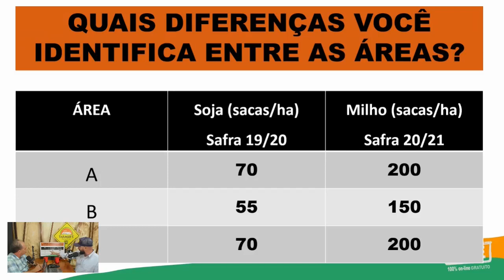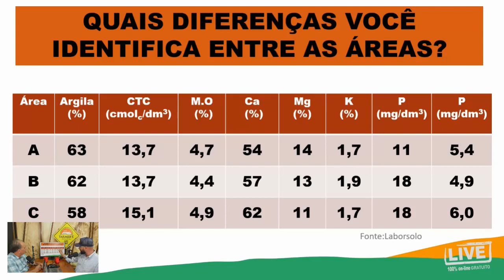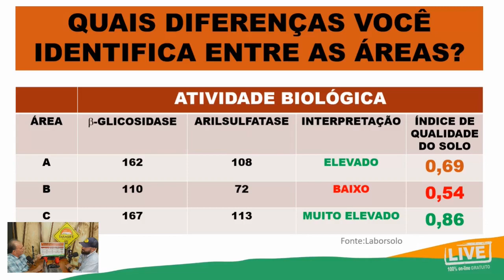ESTRESSE NA SOJA - MANEJO BIOLÓGICO: IMPACTO NA ALTA PRODUÇÃO AGRÍCOLA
Assista à live completa sobre "ESTRESSE NA SOJA: Falta de chuva, excesso de luz e alta temperatura" com a participação do Eng. Agr. Jota e Prof. Cassio. 🎥🌱

Então aproveita para curtir o vídeo, comentar e dividir suas experiências...

QUER FICAR POR DENTRO DE TUDO QUE A FARMERS CONSULTORIA REALIZA?

WE'RE FARMERS. NÓS SOMOS FAZENDEIROS